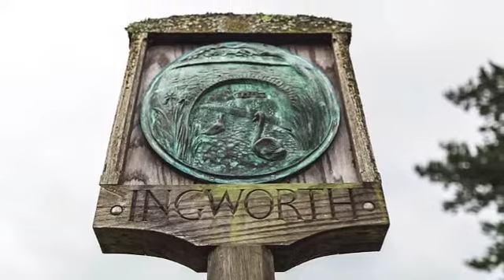James Francis Brown Clarinet Concerto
Redhill Sinfonia are thrilled to be playing the fantastic clarinet concerto written by local composer James Francis Brown in their concert on 4th July 2015. In this short film James shares his inspiration for this piece.